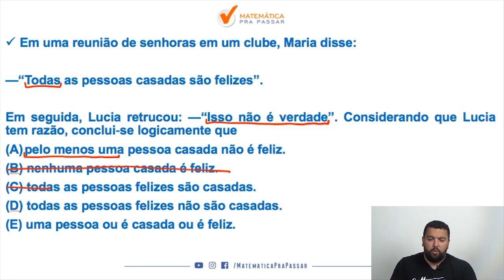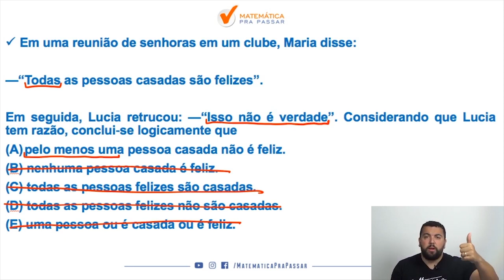Raciocínio Lógico PC SP |Dica 11| Negação do Todo Nunca foi tão fácil